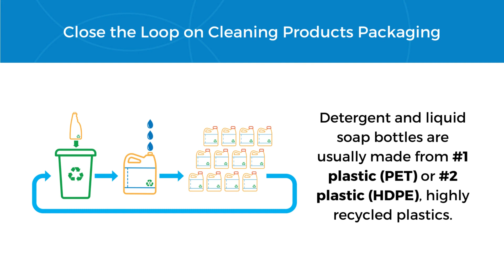Close The Loop on Cleaning Products - How to Recycle Empty Containers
Cleaning product packaging is essential for the safe transportation and storage of products. Fortunately, detergent bottles and many other cleaning product containers are designed to be remade. We need your help close the loop, reducing and eventually eliminating packaging waste.